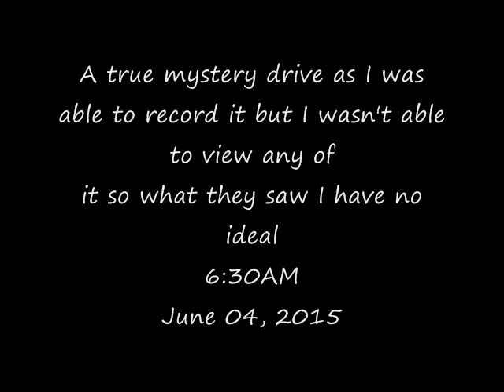Part 1 AM Safari Drive at Djuma Game Reserve on June 04, 2015